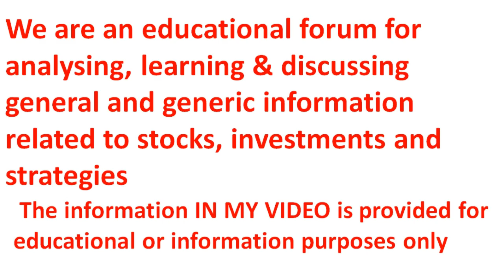इंट्राडे ट्रेडिंग साइक्लोजी PART 2 ! Intraday Trading Psychology In hindi ! ट्रेडिंग की मानसिकता 2